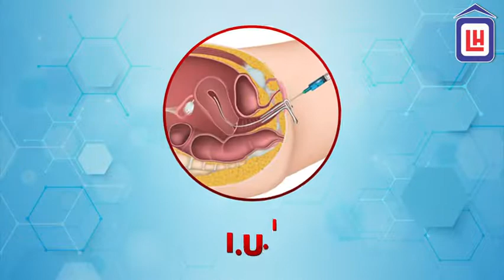Lathiya Women Hospital | Maternity Home & IVF Center